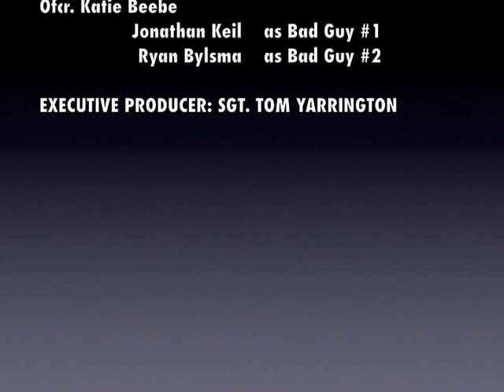FONTANA K9 AT INLAND EMPIRE K9 SHOW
Inland Empire Police Canine Association.  10th Annual Police K9 Show. University of Redlands, Ted Runner Stadium, June 22, 2013.